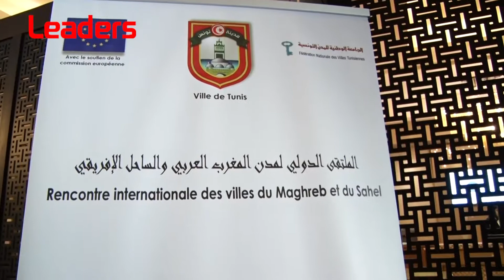Les villes du Maghreb et du Sahel africain à la recherche de partenariats solidaires et bénéfiques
Comment les villes des pays du Maghreb et du Sahel africain peuvent renforcer des partenariats économiques, sociaux et solidaires, mutuellement bénéfiques à leurs populations ?